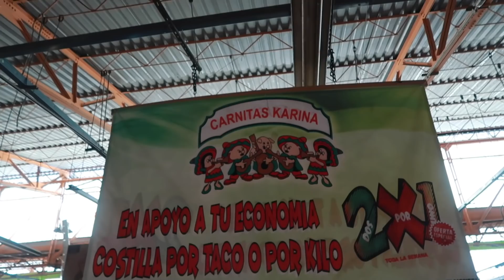MI MOMENTO mas TRISTE Y FELIZ en MEXICO🇲🇽 "PRUEBO MI COMIDA FAVORITA"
PORQUE VIVO EN MEXICO LES CUENTO PORQUE DECIDO IRME DE VENEZUELA Y CUAL A SIDO EL MOMENTO MAS TRISTE Y FELIZ EN MEXICO.

CUENTA BANCOMER .
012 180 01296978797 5